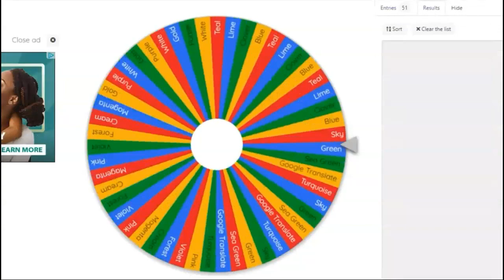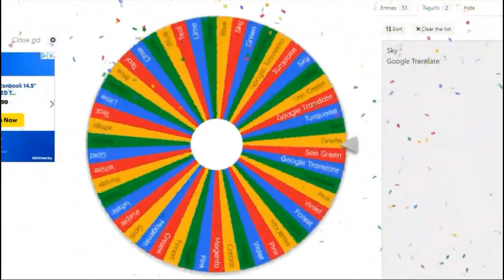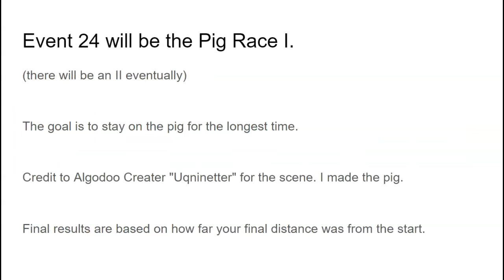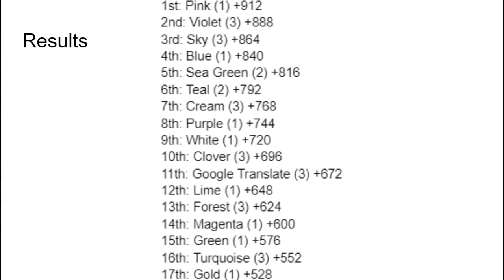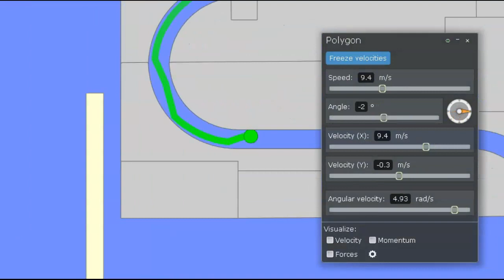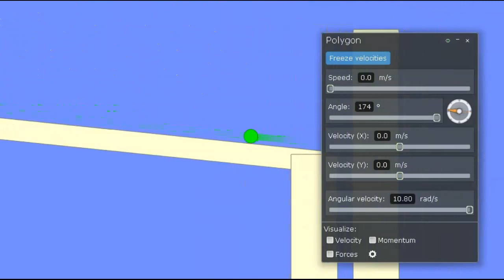Algicosathlon Season 3 day 24